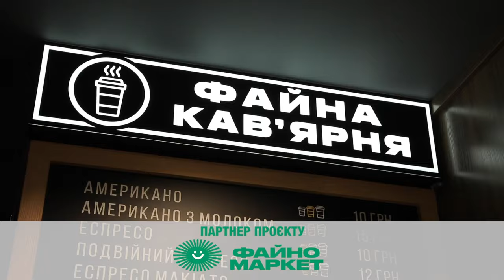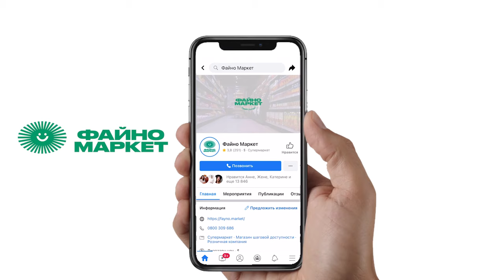Борщ з яблуком, медом та імбиром | кулінарне шоу «Гурманія»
У гастрошоу «Гурманія» готуємо прості, але неймовірно смачні страви. Катерина Лунгул разом бренд-шефом Сергієм Богдановим  у «Першій міській реберні» готуватимуть культову страву української кухні - борщ, але не простий, а з яблуком, медом та імбиром.

Ми поділимося секретами приготування ідеального борщу. Щоб ця страва була неймовірно смачною та стала головною у вашому домі дивіться наші підказки у програмі.

У постійній рубриці «Добрий сусід» від головного партнера програми «Файно маркет» завдання цього тижня: напишіть на сторінці фейсбук супермаркету свій оригінальний рецепт приготування борщу. Ведучі шоу оберуть найкращий. Переможець отримає 100 бонусних балів.  Бажаємо успіху.

Дивіться щонеділі о 10.30 кулінарне шоу «Гурманія» на телеканалі «Вітер», а також на Фейсбук сторінці головного партнеру «Файно маркет».